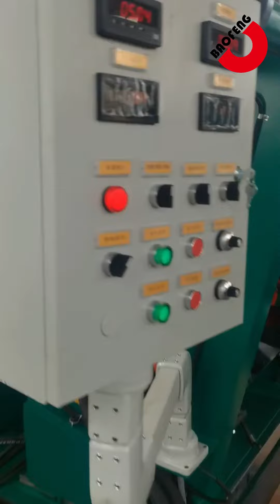BAOFENG MMC Twin Screw Sheeter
Can rubber machines be used like this?
In this video, we will explore the working principle of the Twin-screw Tablet Press and its application in the rubber industry.
We are BAOFENG MMC, a professional rubber machine company.